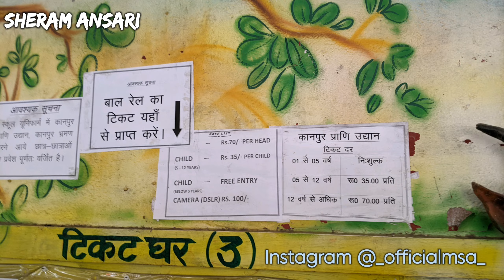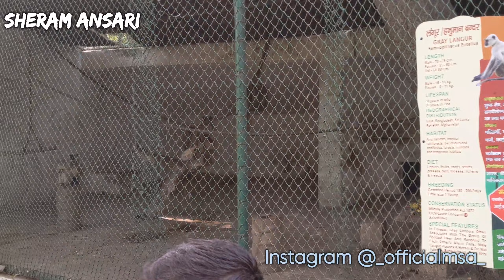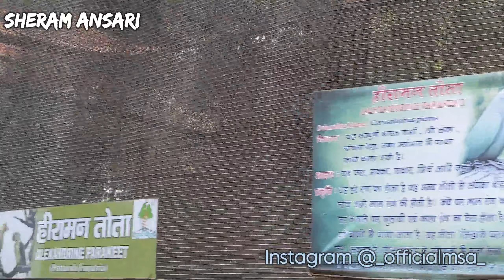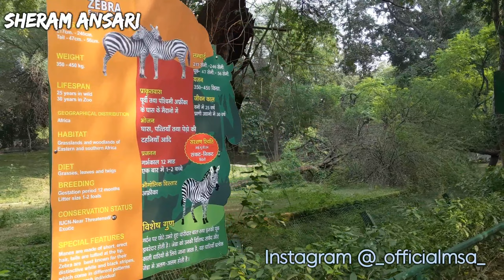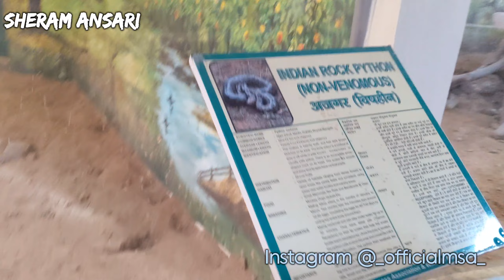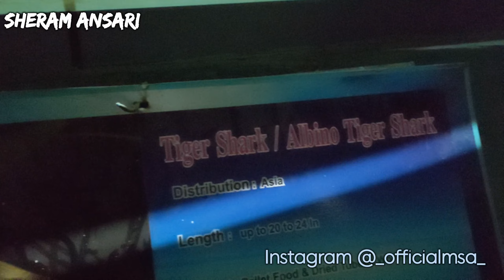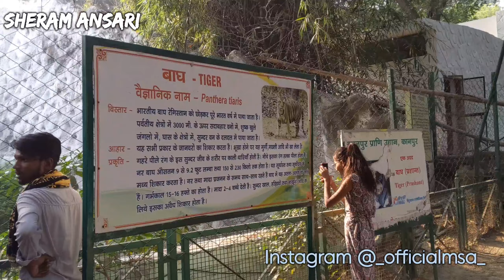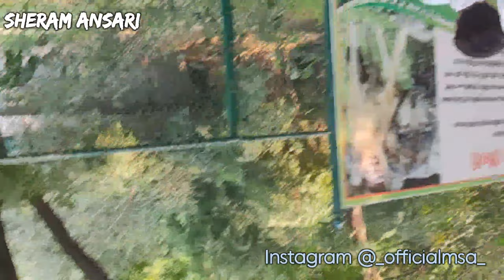KANPUR ZOOLOGICAL PARK Full View | Allen Forest Zoo | कानपुर चिड़ियाघर | Kanpur Vlog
The Zoological Park in Kanpur, (earlier Cawnpore) was the brainchild of a botanist Sir Allen, a member of the British Indian Civil Service. Sir Allen wanted to open the zoo in a natural forest, but his plans were stuck in bureaucratic red-tape and did not materialize. When the zoo at last opened in 1971 by the government of independent India, it was named after him.

Download CoinSwitch Kuber App For investing in

crypto Currency link:- Hey, get FREE BITCOIN worth

Rs. 50 on downloading the CoinSwitch Kuber app

Open Your Demate Account on Grow App.

Sheram Ansari

Location:- Kanpur Zoological Park
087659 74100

Connect With Sheram Ansari